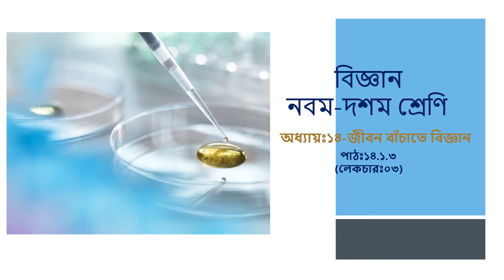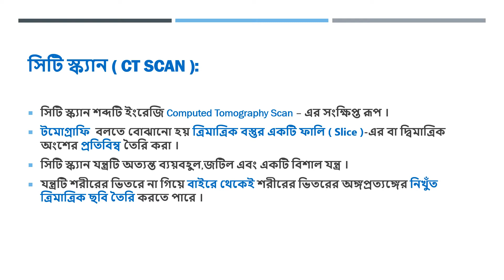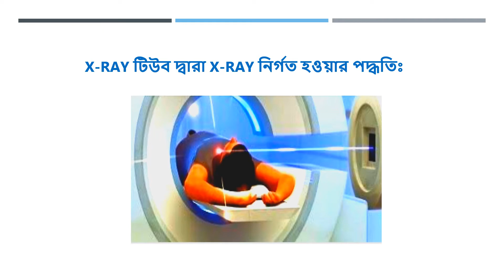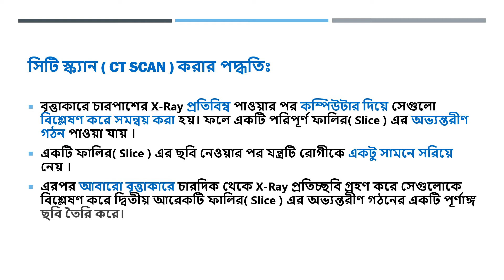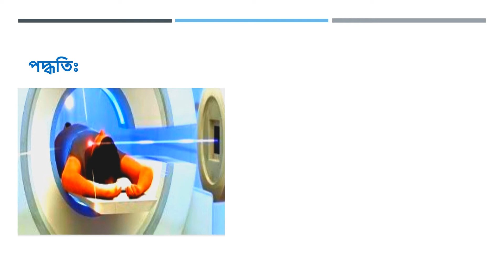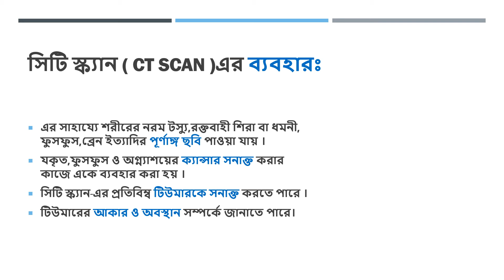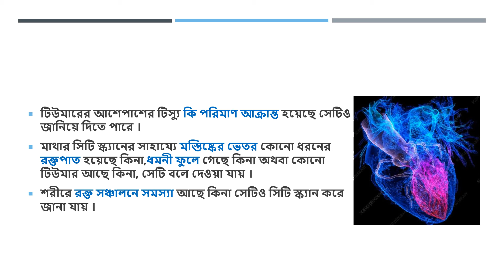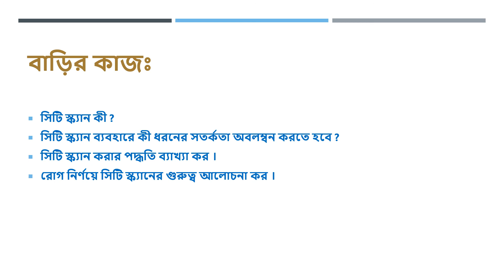Class: 9-10(Arts & B.Studies),(Lecture:03),Chapter:14,Shayla Parvin